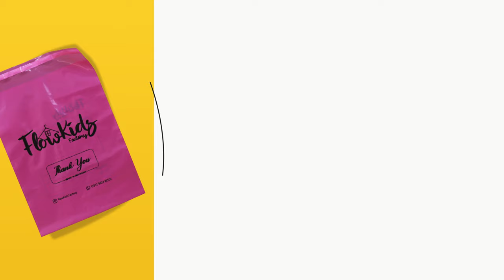LABEL - LABEL BAJU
🔷MENGERJAKAN 🔷
berbagai acesories baju, garment, konfeksi dll diantaranya :
🔹 HANGTAG 🔹 LABEL
🔹 PLASTIK 🔹 PAPERBAG
🔹 SATIN TEBAL SATIN RAJUT SATIN IMPORT